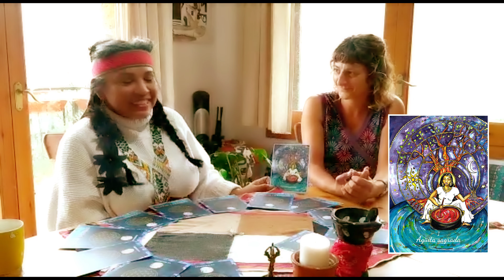La Malinche - Alicia Sánchez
La Malinche - Alicia Sanchez.
Hoy recibimos la visita de Alicia Sánchez, escritora, coaching, hermana cómplice, autora de los libros, Todo es posible, Tus deseos te están esperando, La voz de tu cabeza, etc.
Alicia irradia alegría, confianza e inocencia, inspira a la transformación a través de su mirada de niña, de alquimista, que juega a la vida, inspirando a tod@s l@s que estamos a su alrededor.

Alicia llegó a casa acompañada de dos mágicas mujeres y ya saben lo que pasa cuando nos reunimos las mujeres...
Pues nos hemos puesto a jugar, hemos hecho la primera consulta formal, bendecida y amadrinada por Alicia, de manera que a partir de este momento, queda abierto un vórtice en donde espero que much@s de ustedes entren a jugar.
Para una consulta o saber saber más sobre el Oráculo Elixir 13 Lunas,